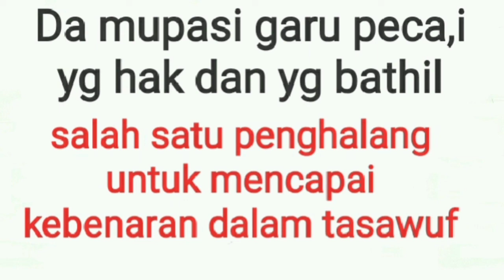ussul Anna Pemali // ceramah mandar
ussul Anna Pemali sangat di larang dalam Islam.